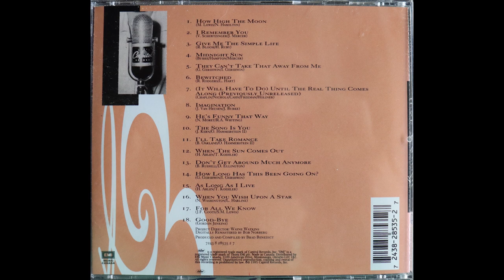June Christy - Spotlight On June Christy [Complete CD]